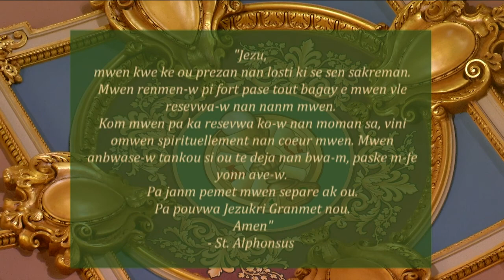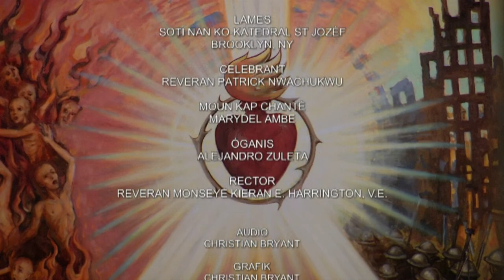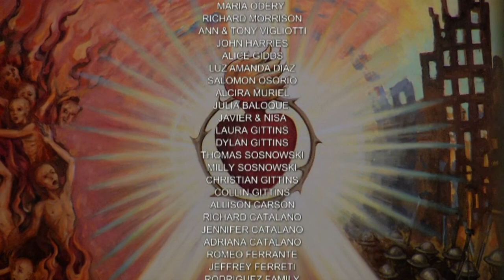Creole Mass 1 14 21